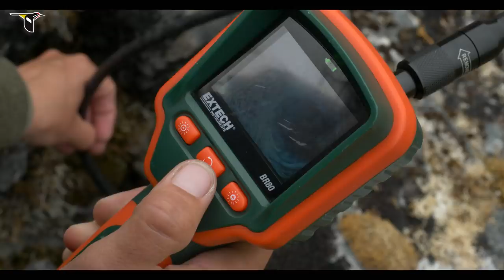St. Matthew Island Alaska Expedition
Cornell Lab Multimedia producer Andy Johnson spent a month on the remote Alaskan island of St. Matthew filming the endemic Pribilof Rock Sandpiper and McKay's Bunting.  Andy reports on a changing arctic as well as the incredible birdlife he documented there.
Read the full article in the Cornell Lab's Living Bird magazine

The 2018 St. Matthew expedition was conducted in cooperation with the Alaska Maritime National Wildlife Refuge and made possible through the support of the National Fish And Wildlife Foundation.